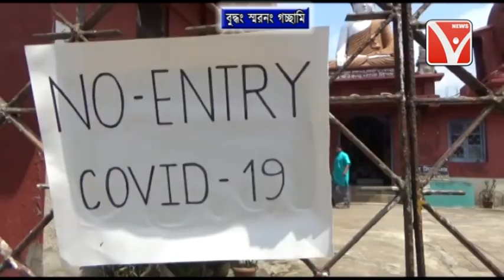Buddha Purnima তথা বুদ্ধ জয়ন্তী : Lockdown’ র রীতিনীতি মেনে বেনুবন বিহার মন্দিরে শুধুমাত্র পুজোয় হল